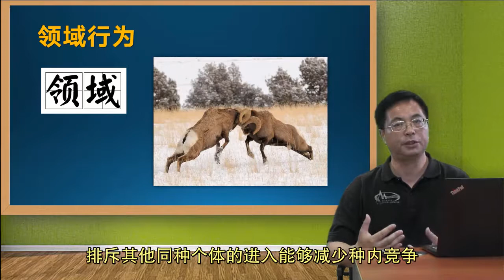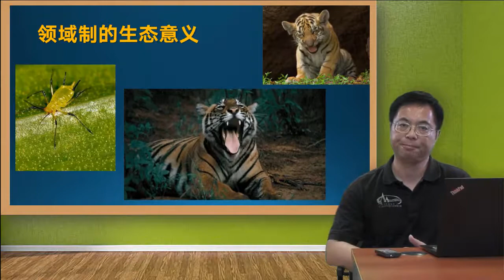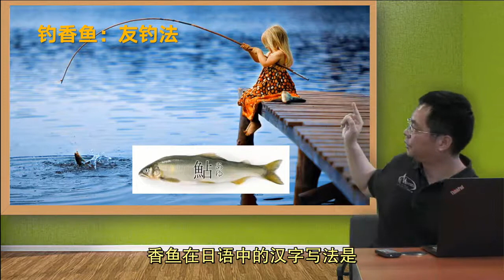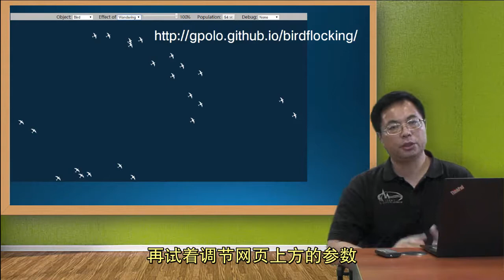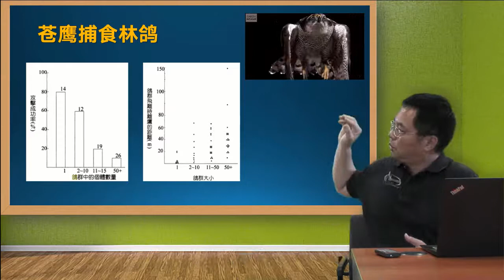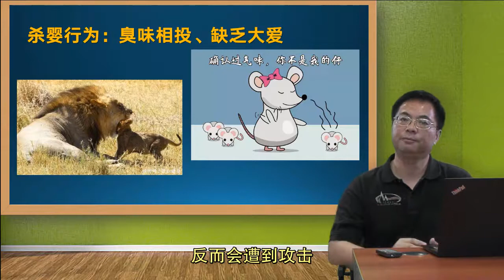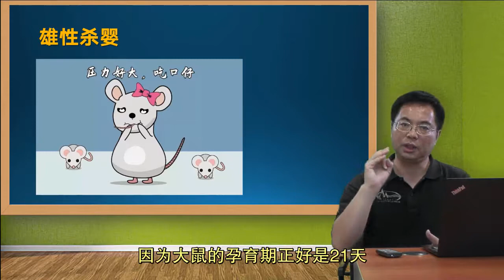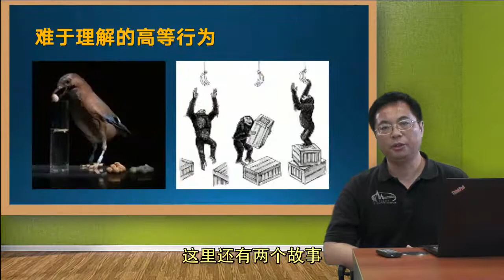02-3 个体与行为-3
一些动植物中令人匪夷所思的行为：沙鸡有羽毛吸水；蚂蚁也有奴隶；琵琶鱼的童养媳；杜鹃鸟从小就是杀别家娃、啃别家老的恶魔；寄主与入侵这如何斗智斗勇？招潮蟹为啥变色？保护色、拟态和警戒色有什么区别，有什么相似之处？资源分布如何决定动物婚配制度？鸳鸯是爱情专一的鸟类吗？蜘蛛织网是领域行为吗？路灯下聚集了一大群昆虫，是社群行为吗？